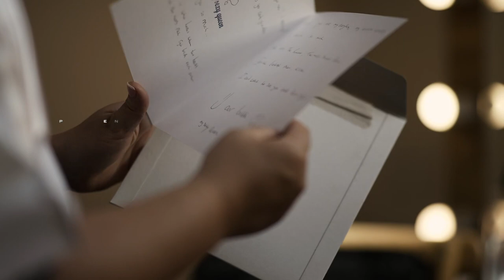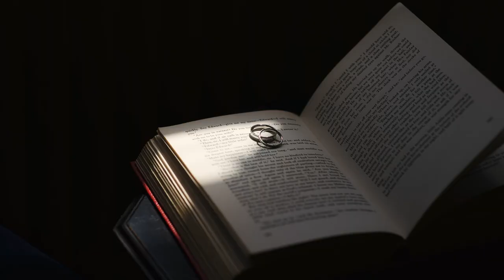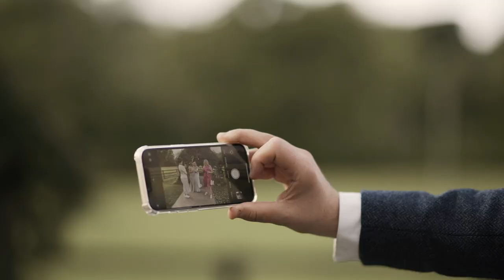Hyde house wedding Aaron & Sarah Tonks.